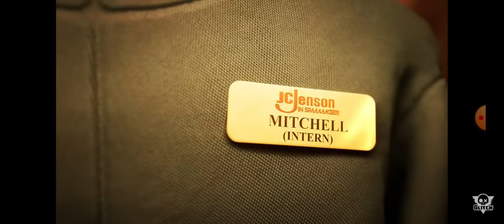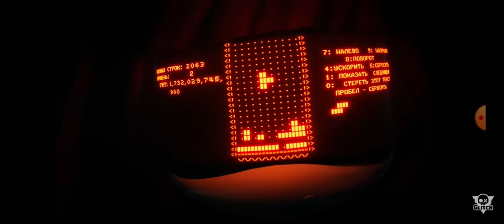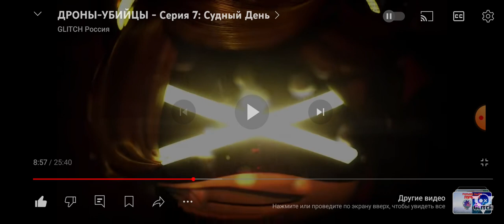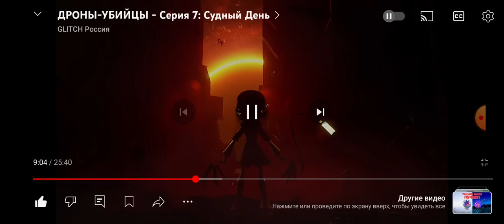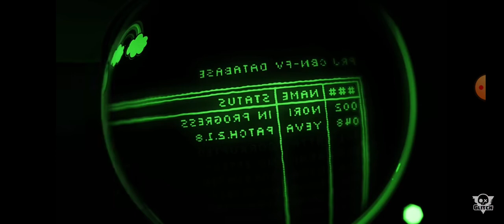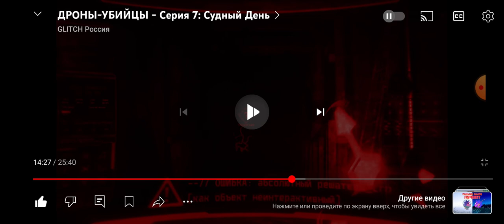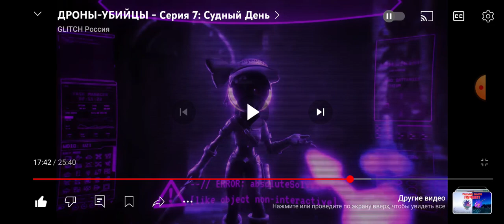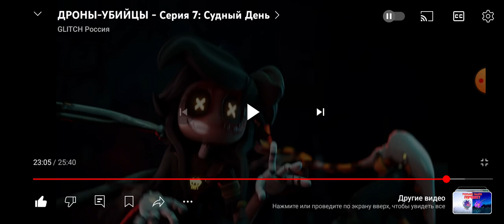Это Капец!! реакция на 7 серию дронов убийц!